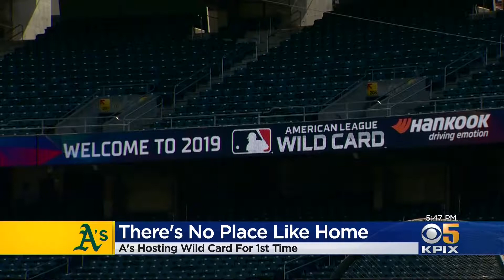Vern Glenn on the eve of the Oakland A's 2019 AL Wildcard game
Vern Glenn from KPIX-TV at 5pm Oct 1, 2019